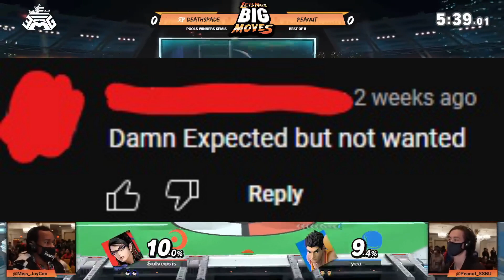The Meteoric Rise of Kansas City Smash